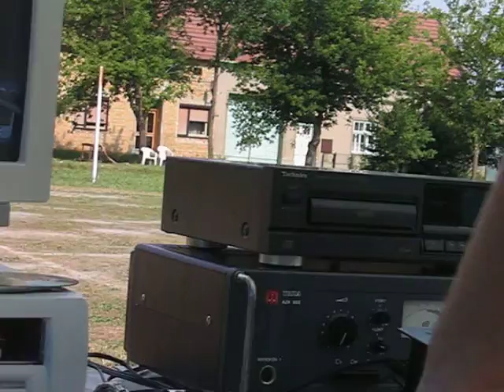hovada z Milonic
Lukáš Kužílek, Tomáš Pavlík, Lukáš Klimeš a další :)